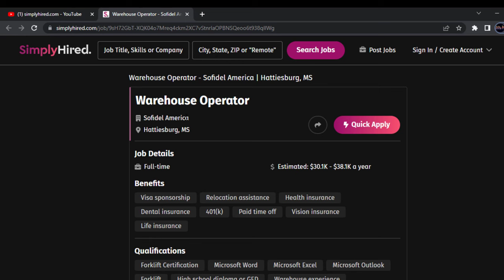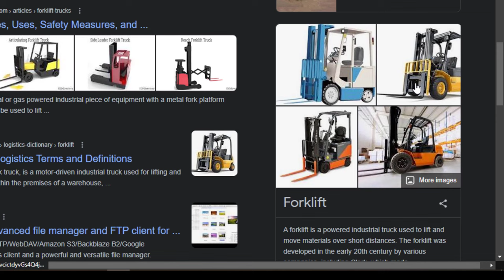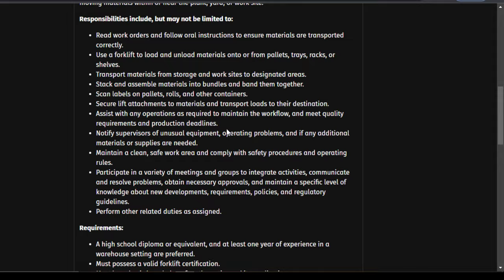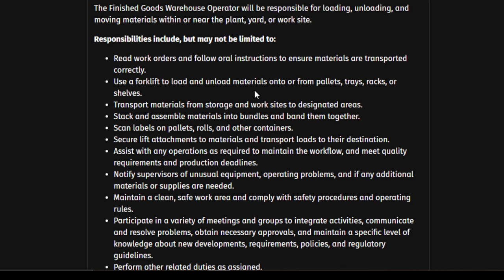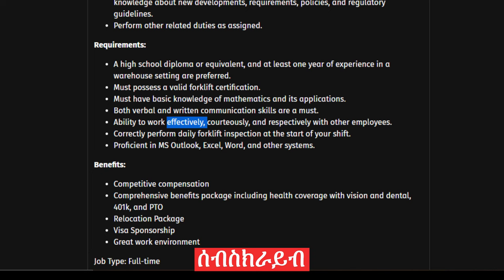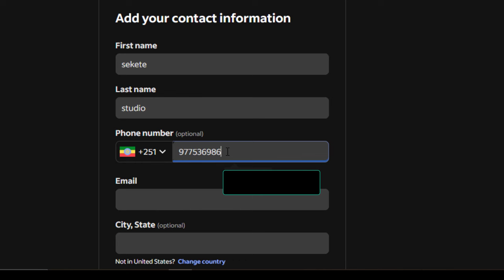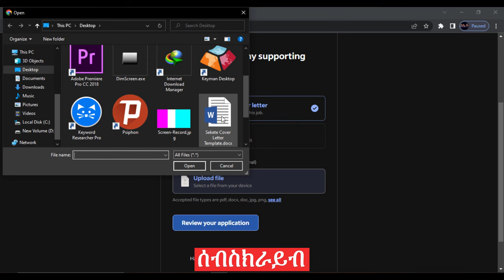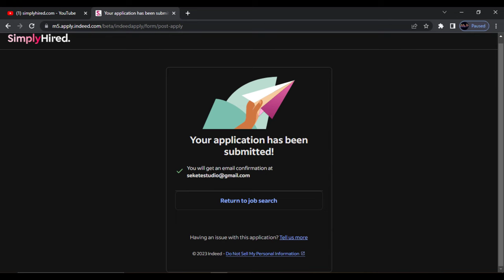አሜሪካ ሙሉ የቪዛ ውጪ ተሸፍኖላቹ የምትሄዱበት በመጋዘን ስራ ቅጥር አወጣች አሁኑኑ Apply አድርጉ || usa jobs apply online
Attribution (Credit)
1. Mbusin, Public domain, via Wikimedia Commons,
2. Sangjinhwa, Public domain, via Wikimedia Commons, Drawn by SKopp, simplified by Fibonacci, Public domain, via Wikimedia Commons
3. MartinKassemJ120, CC0, via Wikimedia Commons,